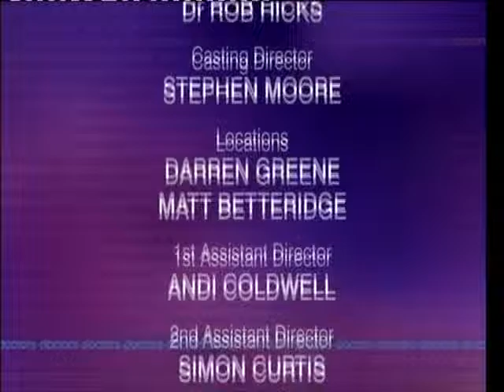BBC1 Doctors In the Cold Hard Light of Day (21st August 2009)